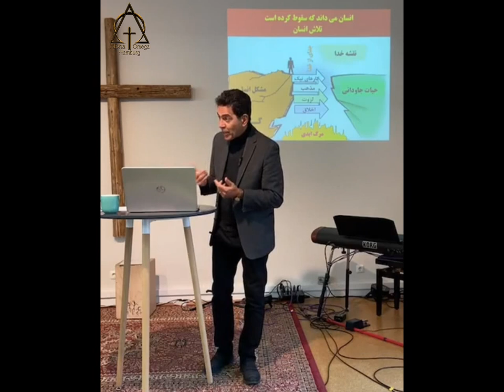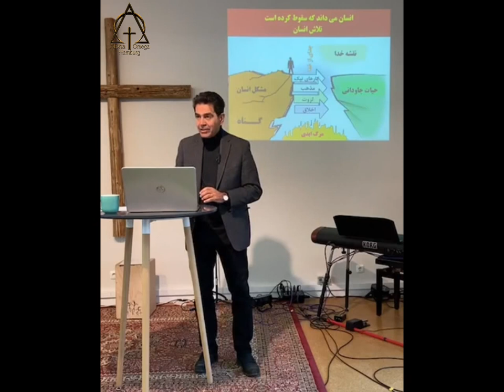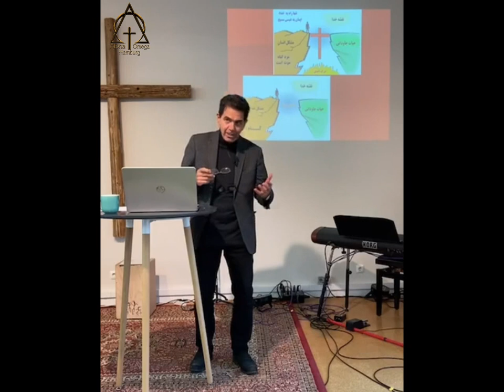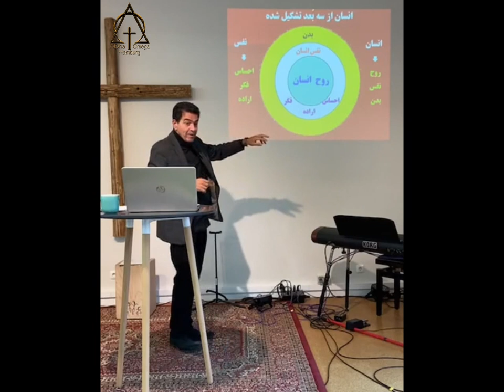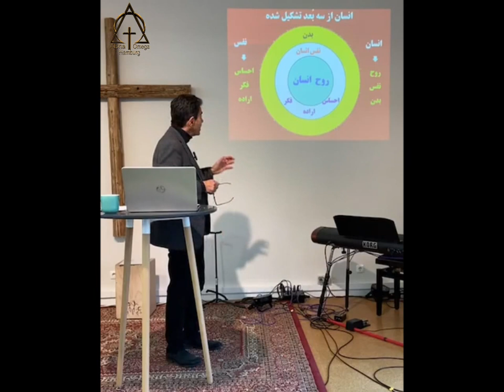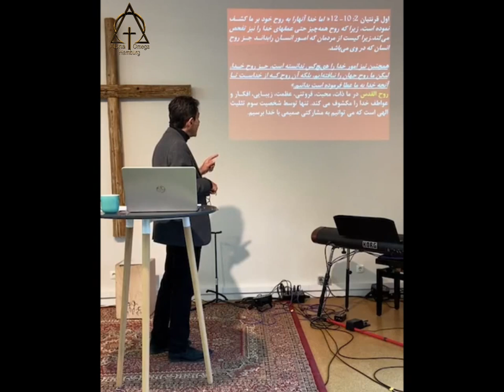سمینار حق جویان (جلسه یازدهم)